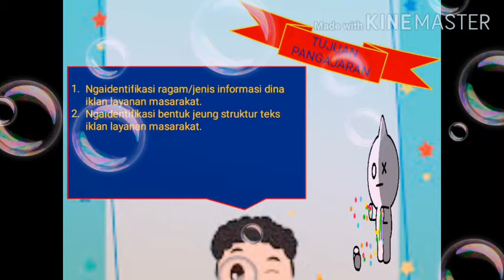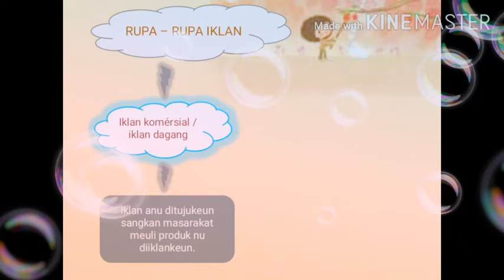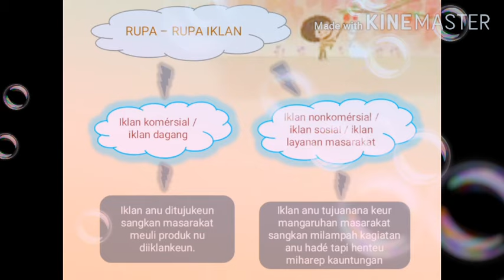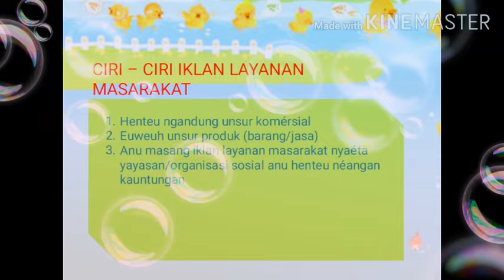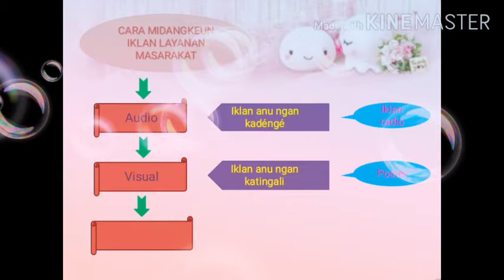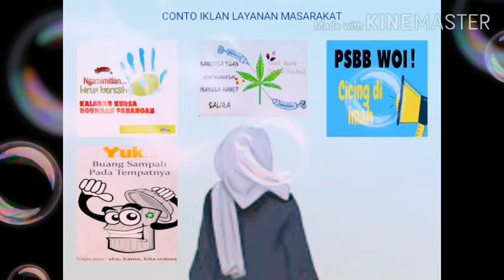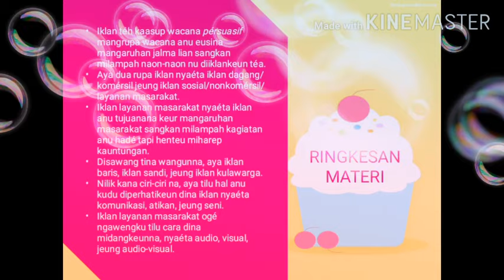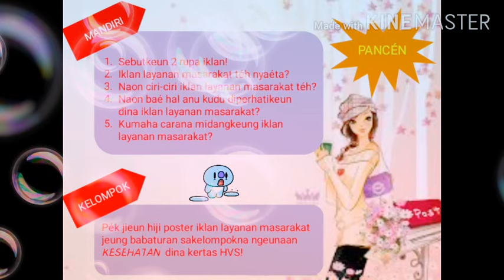Materi Iklan Layanan Masyarakat kelas 7 Semester 1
Materi Pangajaran 3 : Wawaran Jeung Iklan Layanan Masyarakat kelas 7 Semester 1 SMPN 2 Kalimanggis